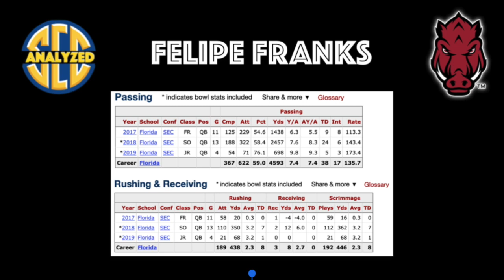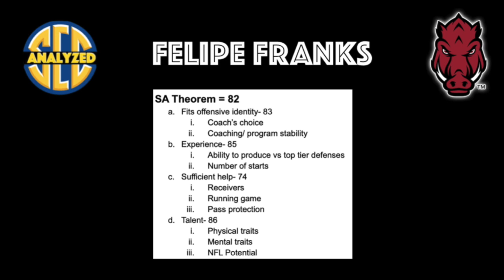Can Feleipe Franks Fix His Career?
Feleipe Franks, the new Arkansas QB, has been a controversial topic for many SEC fans over the last few years. In this video, I will analyze Franks in 3 different ways and explain whether I think he is a good quarterback or not.